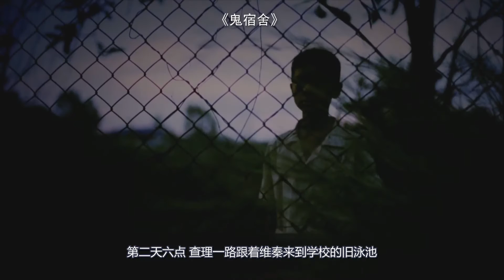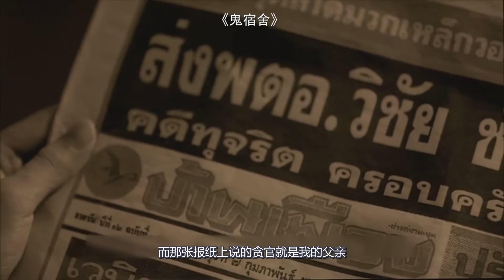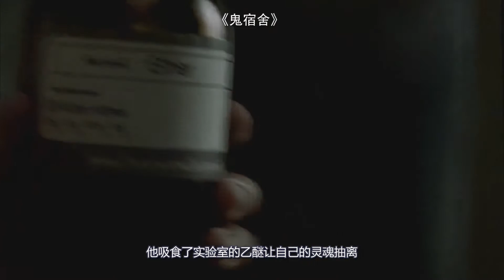男孩晚上偷看电视，听到声响后躲到桌子底下，结果看到惊人一幕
《鬼宿舍》